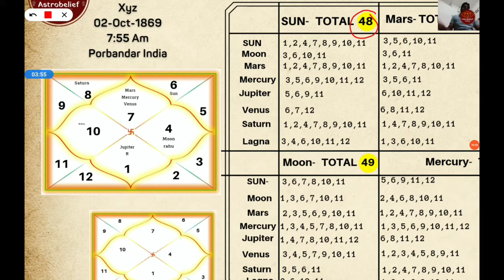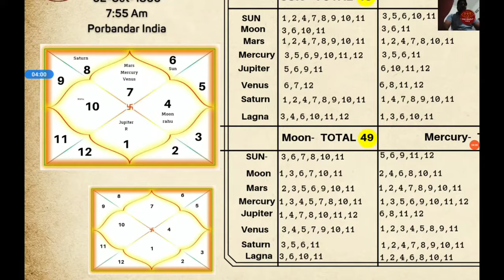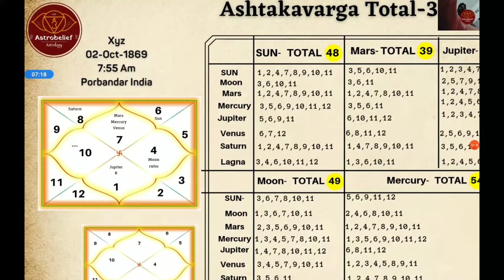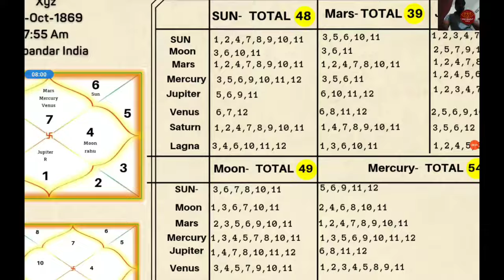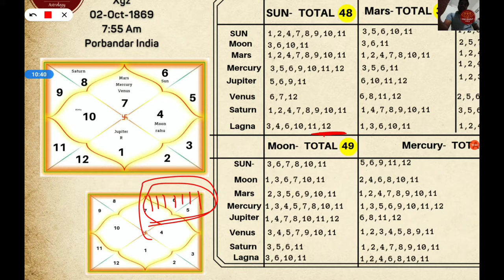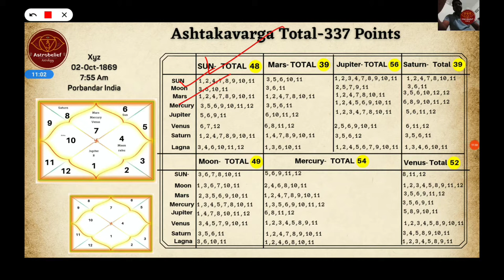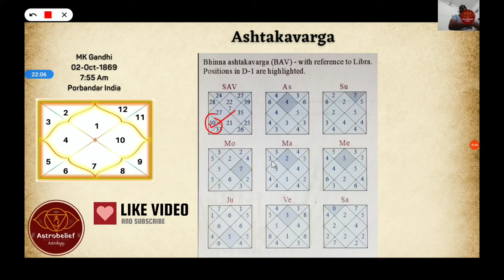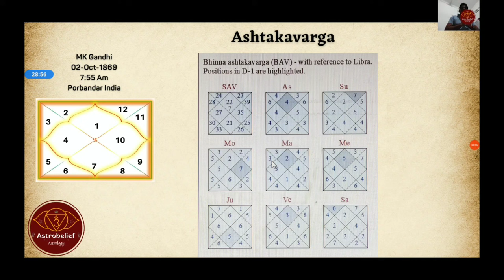अष्टकवर्ग की पुरी जानकारी । Ashtakavarga in Detail | What is Ashtakavarga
Ashtakavarga in Detail | What is Ashtakavarga | Ashtakavarga predictions | अष्टकवर्ग को पूरी जानकारी।

Ashtakavarga is very Simple system to get idea about Person life. Even if you dont have vedic astrology Knowledge. Just you should Know about houses & there Meaning. No need know about Planets & there Position.
In birth chart a table called ashtakavarga, the house having Point more then 28 is good, Except 12th House. Person will get good results regarding that house. Below 28 between 22-27 is not too bad but not good.
Below 18 Point it shows Complete trouble regarding that house.

I'm Pt. Vivek Dubey, an astrologer and trainer. More than 1000 chart consultations have been done nationally and internationally. I have been practicing astrology for more than 10 years.